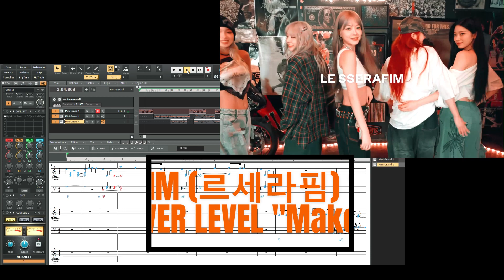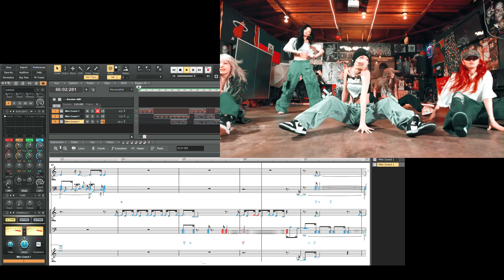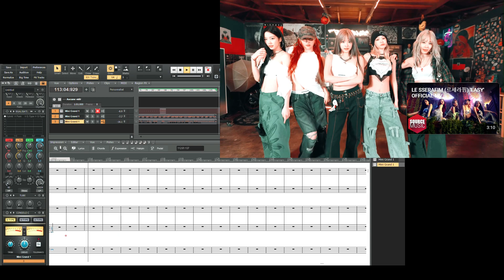LE SSERAFIM 르세라핌 ‘EASY’ 💃 PIANO COVER LEVEL Make it easy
Title: LE SSERAFIM 르세라핌 ‘EASY’ 💃 PIANO COVER | Simplified Version for Beginners

Description:

🎹✨ Dive into the harmonious world of K-pop with this enchanting piano cover of LE SSERAFIM's hit song ‘EASY’. Whether you're a die-hard fan of 르세라핌 or a piano enthusiast looking for your next piece to master, this video is crafted just for you! 🌟

We break down the captivating melody of ‘EASY’ into a simplified version that's perfect for beginners and intermediate players alike. From the very first note to the last, you'll be guided through each section with clarity and ease, making it possible for anyone to bring this beautiful song to life on the piano. 🎶
🔹 **Why You’ll Love This Cover:**
- **Tailored for Beginners:** We’ve simplified the arrangement without losing the essence of the original track, making it easier for you to learn and play.
- **Connect with K-pop Fans:** Share your love for LE SSERAFIM and K-pop by learning to play one of their hit songs.
- **Enhance Your Piano Skills:** This cover is not just about learning a new song; it’s about enhancing your overall piano skills through the beautiful melodies of K-pop.

So, grab your piano, and let's embark on this musical journey together. Happy playing! 🌈